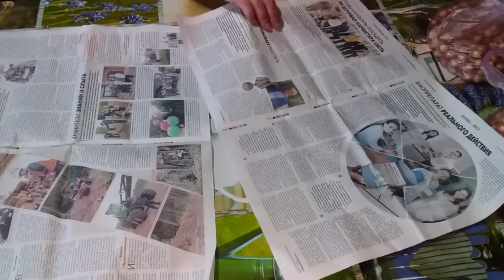ЗАМОРОЗИЛА ЛИМОНЫ // КУПИЛА ЛУКА СЕВКА // ЖИЗНЬ В ДЕРЕВНЕ